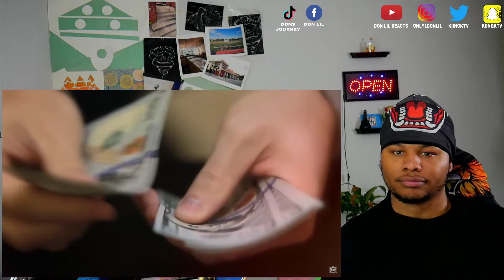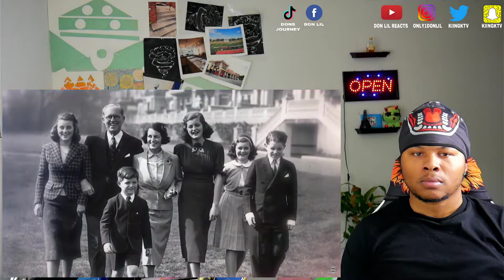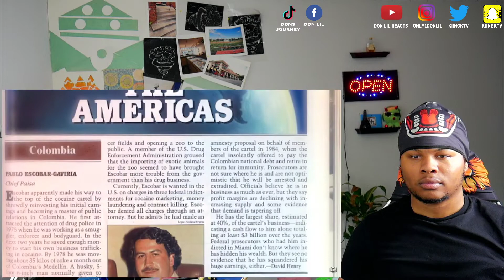These Are 10 Most Powerful Gangsters Ever